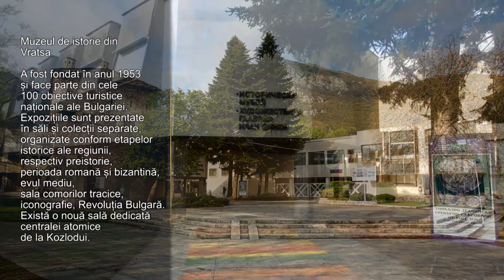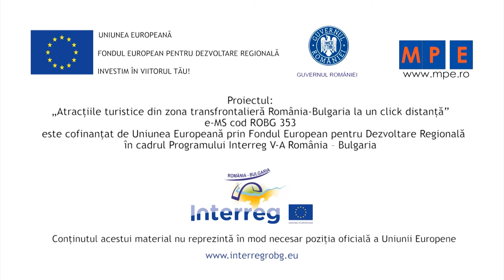Muzeu de istorie Vratsa RO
A fost fondat în anul 1953 și face parte din cele 100 obiective turistice naționale ale Bulgariei. Expozițiile sunt prezentate în săli și colecții separate, organizate conform etapelor istorice ale regiunii, respectiv preistorie, perioada romană și bizantină, evul mediu, sala comorilor tracice, iconografie, Revoluția Bulgară. Există o nouă sală dedicată centralei atomice de la Kozlodui.
Proiectul: “Atractiile turistice din zona transfrontaliera Romania-Bulgaria la un click distanta” e-MS cod ROBG-353 este cofinantat de Uniunea Europeana prin Fondul European pentru Dezvoltare Regionala in cadrul Programului Interreg V-A Romania-Bulgaria.
Continutul acestui material nu reprezinta in mod necesar pozitia oficiala a Uniunii Europene.